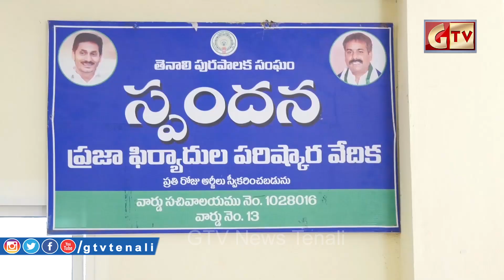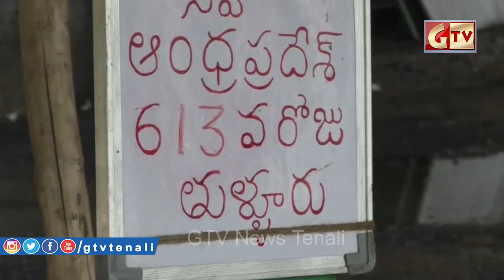GTV NEWS TENALI 21/08/2021